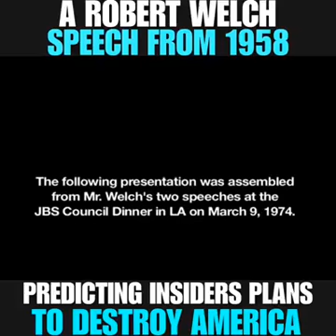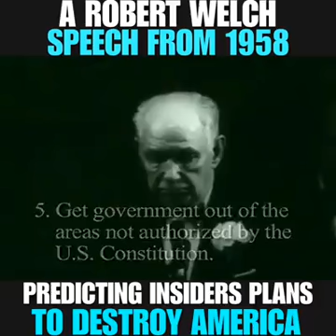Proof that the New World Order was plannedbyElites to systemically disassemble U.S. sovereignty.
Proof that the New World Order was planned by Elites to systemically disassemble U.S. sovereignty.
Robert Welch, Founder of The John Birch Society, predicted today’s problems with uncanny accuracy back in 1958 and prescribed solutions in 1974.

My channel is for open minded,critical thinking,truth seeking individuals that have left their beliefs,customs & traditions in a nice little bag outside the door.If you are not able to do that, I highly suggest you leave as I will offend you with MY TRUTH
💚E💛T💖H💚I💛O💖 P💚I💛A💖
💚ኢ💛ት💖ዮ💚ጵ💛ያ💖ሀ💚ገ💛ሬ💖